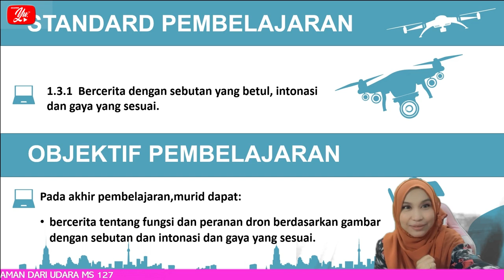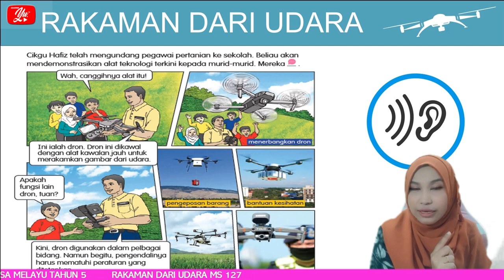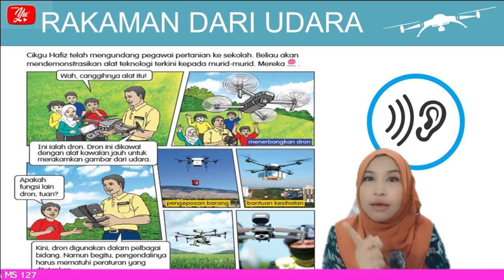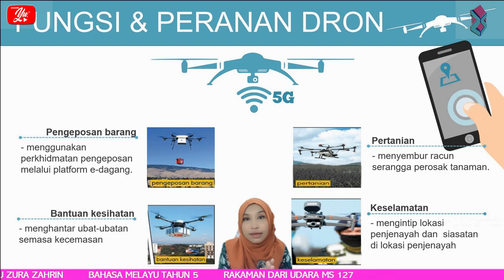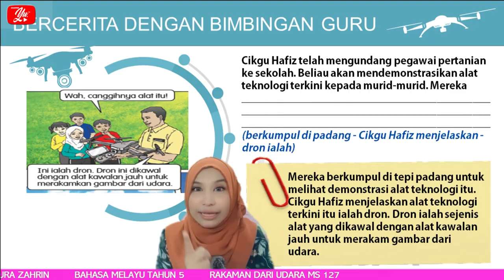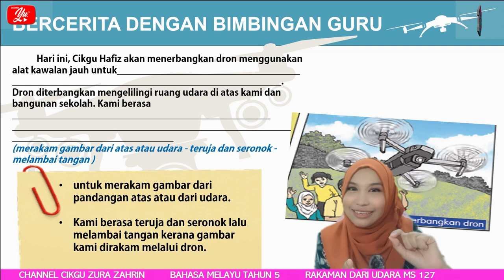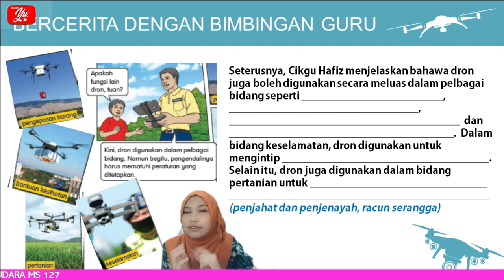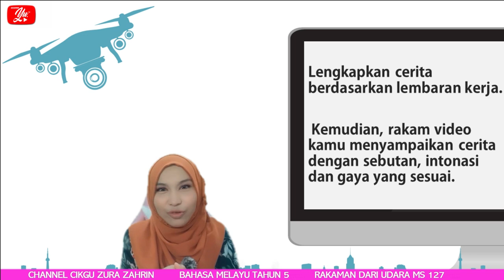BAHASA MELAYU TAHUN 5 | RAKAMAN DARI UDARA (MS127)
Video ini adalah berpandukan buku teks Bahasa Melayu Tahun 5. Kemahiran yang ditekankan dalam video ini ialah kemahiran bercerita dengan sebutan yang betul, intonasi dan gaya yang sesuai.

Selamat belajar! Terima kasih.

Credit Sound: Bendsound.com